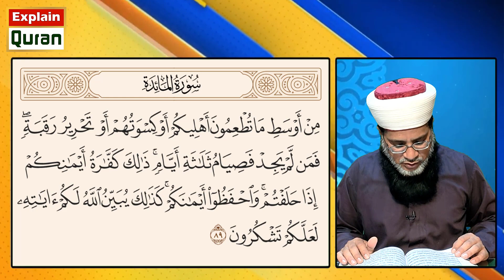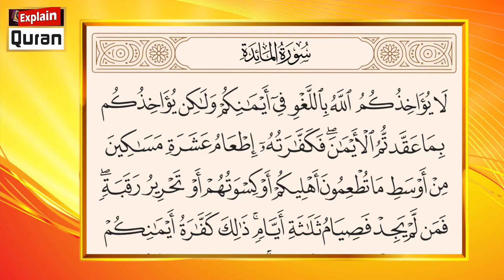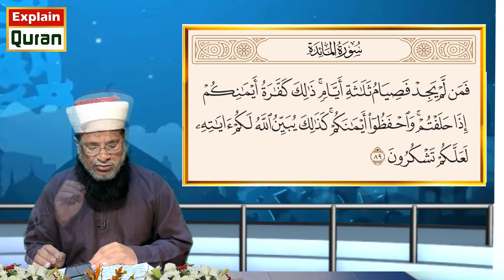Surah al Maida Ayat 89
Complete Tafseer/detailed explanation of the Quran in Urdu by the scholar Prof. Mehar Hayat Fazil Bhera Sharif Lecturer Punjab College Gujrat
Now You Can Understand Holy Quran By Listening | Free Online Classes 🕋

Tafseer-e-Quran Class, Daily Quran Class

ایک سال کے عرصے میں ساڑھے 5 پاروں کا ترجمہ وتفسیر مکمل ہوا پہلا پارہ لائیو سیشنز پر مشتمل ہے جبکہ دوسرے پارے سے آن ورڈ ریکارڈنگ ہے۔
Playlist Links

explain quran,
quran explained,
quran explain in urdu,
tafseer quran,
compilation of the holy quran summary,
understand quran the easy way,
how to understand quran,
learn arabic to understand quran,
how to understand quran easily,
quran meaning leaning for beginners,
quran ki tafseer in urdu,
morning quran recitation,
quran reading practice,
quran with urdu translation full meaning,
quran arabic word meaning,
only meaning of quran,